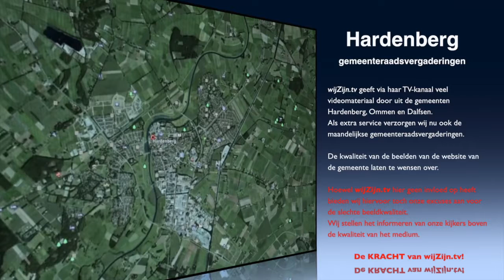Hardenberg: Raadsvergadering van 8 november 2016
Voorzitter: Peter Snijders
Agenda
1. Opening en mededelingen
2. Vaststelling agenda
3. Spreekrecht agendapunten
4. Actuele vragenronde

BESPREEKSTUKKEN
5. 2e Bestuursrapportage 2016, annex 12e begrotingswijziging 2016
    en 2e begrotingswijziging 2017
6. Nota Grondexploitatie 2017
7. Begroting 2017 en meerjarenbegroting 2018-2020
8. Afronding begroting 2017 annex vaststelling 1e begrotingswijziging
     2017 o.a. n.a.v. septembercirculaire 2016
9. Rondvraag
10. Sluiting